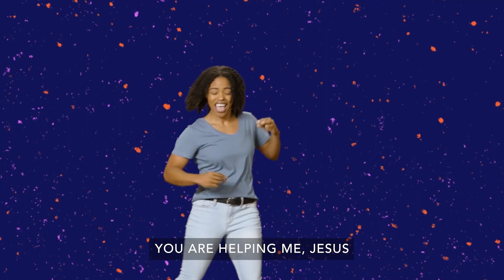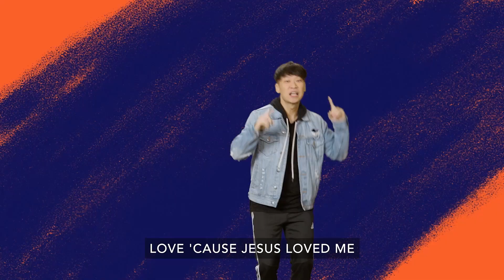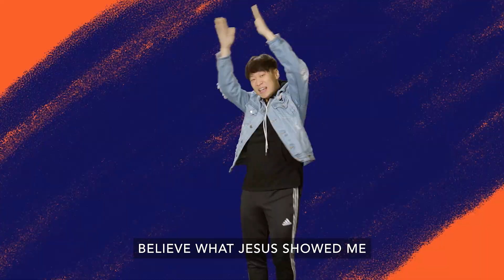Little Village Wk 4 25.06.23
In Little Village this month we are reminding the children that Jesus wants to be their friend forever and that he is definitely worth following!  If they understand this at their young age they’ll remember it in the future and be ready to follow Jesus wherever he leads them. We are learning from Paul, Ananias and Peter in the Bible. Do pray for the children in Forge Kids and the volunteers that teach them.